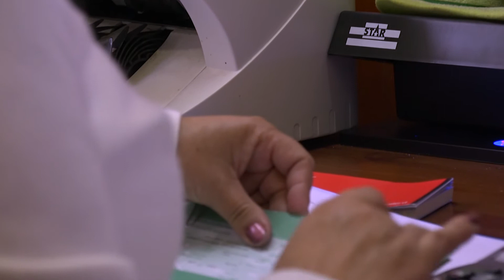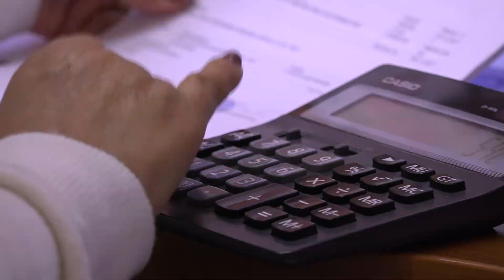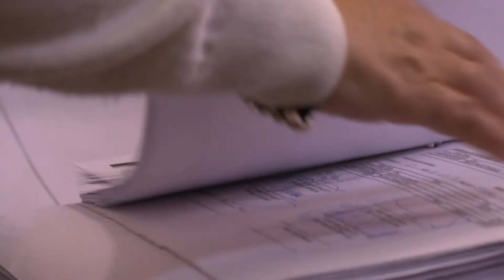MUJERES DE MEJILLONES, CAP 02 OFELIA SANTORO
El segundo capítulo del proyecto Mujeres de Mejillones, que recopila historias de 9 mujeres de diferentes ámbitos y sus desarrollos como mujer en el ámbito profesional, juvenil y dueña de casa.
Financiado por el fondo de medios de comunicación social 2017